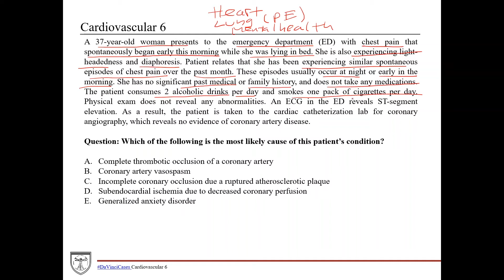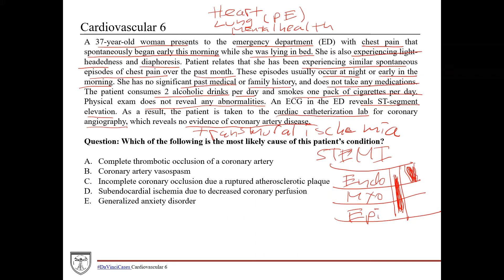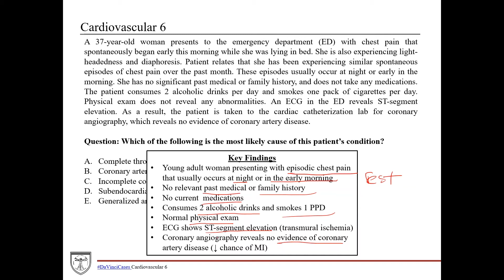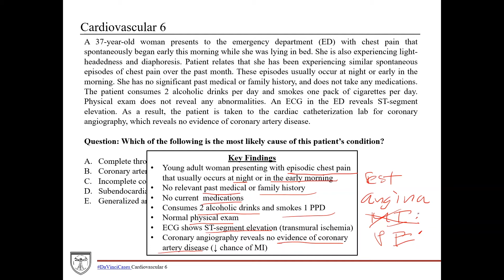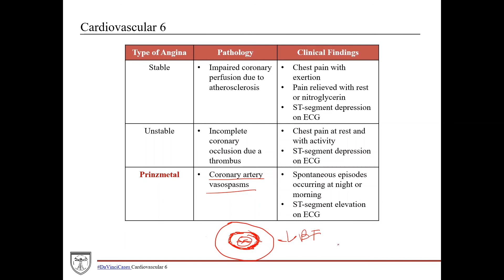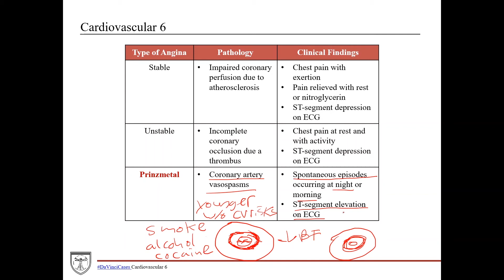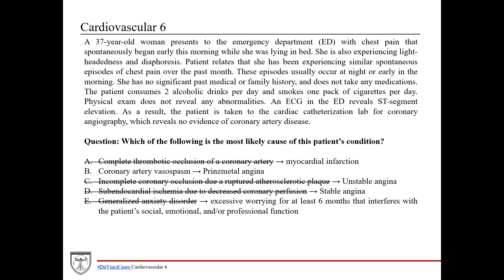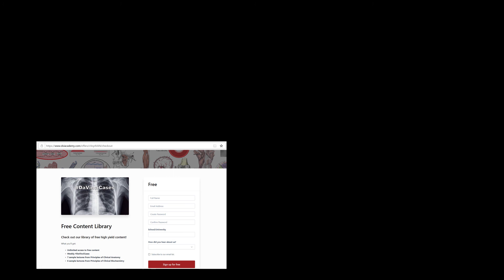A Case of Angina [DaVinciCases Cardiovascular 6 - Pathology Case 1]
This case covers Angina. DaVinciCases is a weekly video series covering clinical cases that are frequently tested on school exams and the USMLE. Download the PDF notes for this case

Principles of Clinical Anatomy

Principles of Clinical Biochemistry